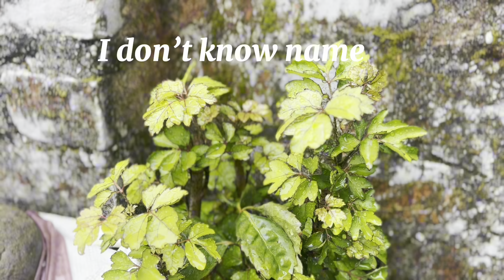My cinematography | My home Garden 🏠| Plants| Vlog |Viral